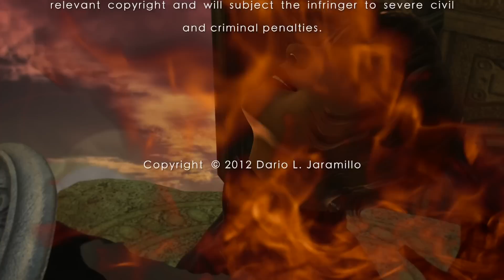Psychos For Sanity - Magdalene (Flashmobmania)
Psychos For Sanity's newest album "I'm Out...Where Is Everyone?".

Written by Dario L. Jaramillo/Hugo W. Taylor. Videos by Dario L. Jaramillo